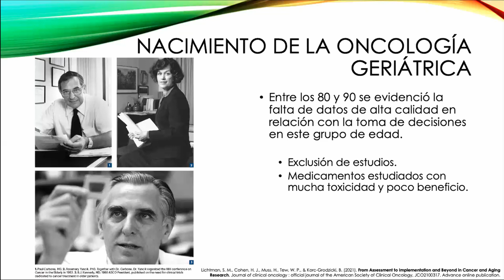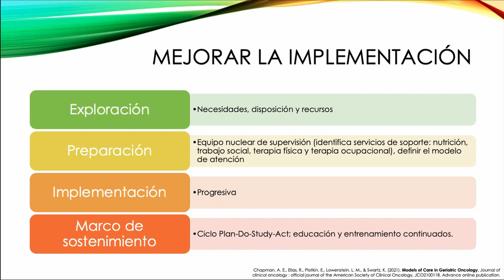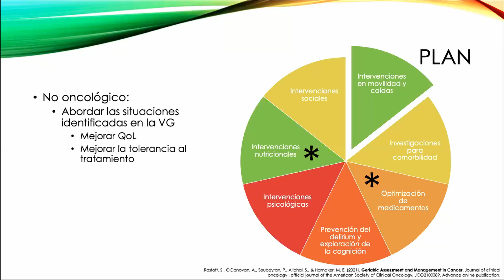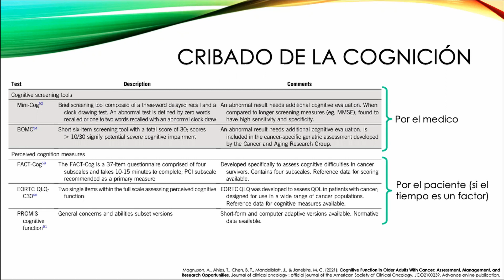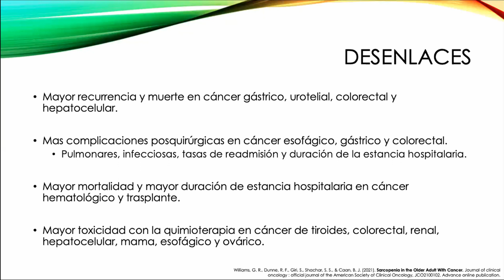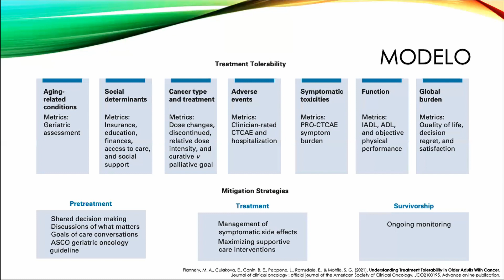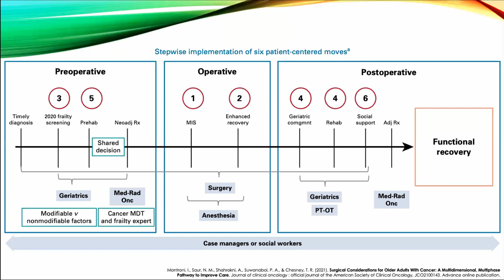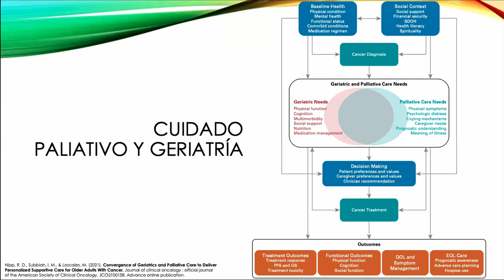El Anciano con Cáncer (oncogeriatría): Evaluación integral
Presentamos la conferencia "El Anciano con Cáncer: evaluación integral" por parte del Dr. Edison Pineda Arredondo. Residente de medicina interna - geriatría (Universidad de Caldas).